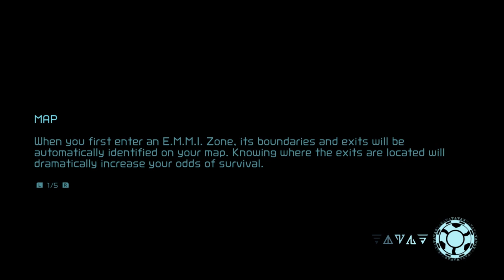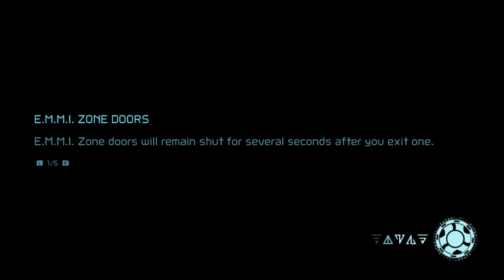Crusail plays Metroid Dread - Hunt 3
With another E.M.M.I. on the prowl, Samus' journey to her ship hits another road block.  Not to mention Cataris is not exactly hospitable, climate-wise.